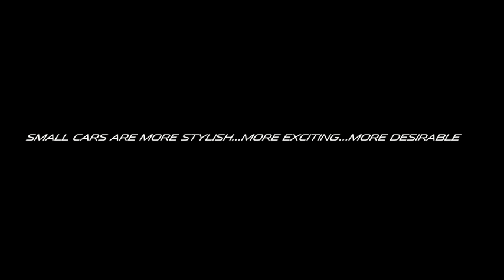New Generation Mazda3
the newly awaited 2009 Mazda3 that will premier on November 20th 2008 at the L.A. Motor Show.